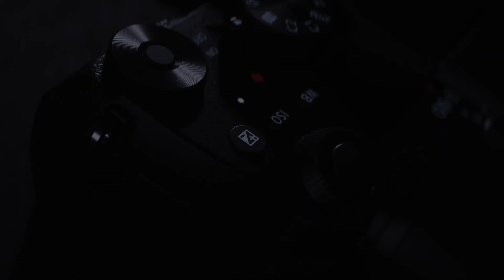Panasonic LUMIX G90 Idealny do zdjęć, doskonały do filmów!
Poznaj nowy Lumix 90 - wysoka rozdzielczość, wierne odtworzenie barw i realistyczny obraz.   Ostre obrazy dzięki połączeniu stabilizacji obrazu w korpusie i obiektywie ze zintegrowaną stabilizacją Dual I.S. 2 w 5 osiach, obsługa V-Log L, matryca Micro4/3 Live MOS o rozdzielczości 20 Mpx bez filtra dolnoprzepustowego. Sprawdź!